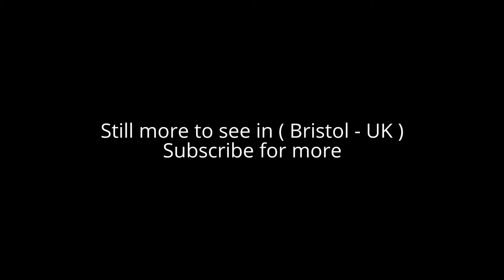Places to see in ( Bristol - UK ) Clifton Suspension Bridge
The Clifton Suspension Bridge is a suspension bridge spanning the Avon Gorge and the River Avon, linking Clifton in Bristol to Leigh Woods in North Somerset.

Since opening in 1864, Clifton Suspension Bridge has been a toll bridge; the income from which provides funds for its maintenance. The Clifton Suspension Bridge is built to a design by William Henry Barlow and John Hawkshaw, based on an earlier design by Isambard Kingdom Brunel, and contributed to by Sarah Guppy. Clifton Suspension Bridge is a grade I listed building and forms part of the B3129 road.

The idea of building Clifton Suspension Bridge across the Avon Gorge originated in 1753. Original plans were for a stone bridge and later iterations were for a wrought iron structure. In 1831, an attempt to build Brunel's design was halted by the Bristol riots, and the revised version of his designs was built after his death and completed in 1864. Although similar in size, the bridge towers are not identical in design, the Clifton tower having side cut-outs, the Leigh tower more pointed arches atop a 110-foot (34 m) red sandstone-clad abutment. Roller-mounted "saddles" at the top of each tower allow movement of the three independent wrought iron chains on each side when loads pass over the bridge. Clifton Suspension Bridge deck is suspended by 162 vertical wrought-iron rods in 81 matching pairs.

The Clifton Bridge Company initially managed the bridge under licence from a charitable trust. The trust subsequently purchased the company shares, completing this in 1949 and took over the running of the bridge using the income from tolls to pay for maintenance. The Clifton Suspension Bridge is a distinctive landmark, used as a symbol of Bristol on postcards, promotional materials, and informational web sites. It was also used as a backdrop to several films and television advertising and programmes. Clifton Suspension Bridge has also been the venue for significant cultural events such as the first modern bungee jump in 1979, the last ever Concorde flight in 2003 and a handover of the Olympic Torch relay in 2012.

( Bristol - UK) is well know as a tourist destination because of the variety of places you can enjoy while you are visiting the city of Bristol . Through a series of videos we will try to show you recommended places to visit in Bristol - UK